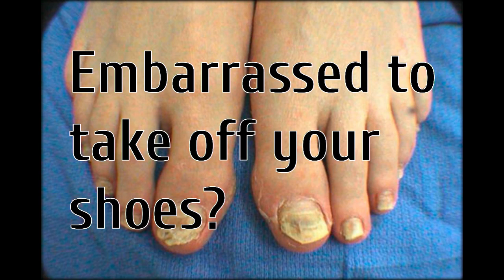nail care for men